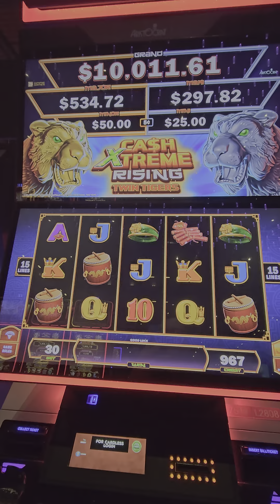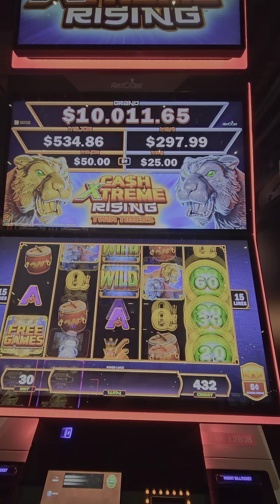Wind Creek Bethlehem stay far away